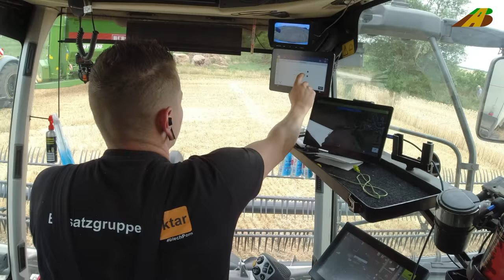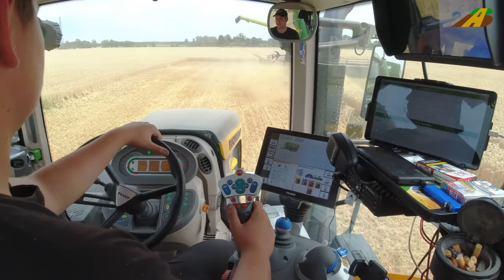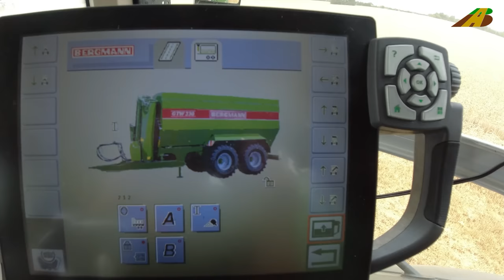Weizenernte 2022 Getreideernte Mähdrescher CLAAS Lexion Traktor Fendt Lohnunternehmen Landwirtschaft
Getreideernte 2022 in Deutschland. Winterweizen mit einem Feuchtigkeitsgehalt von 14 % wird in der Prignitz mit einem Claas Lexion 7600 Terra Trac Mähdrescher (Raupenantrieb) mit einem MacDon FD140 FlexDraper Schneidwerk 12,20 m l Lohnunternehmen Westhoff Agrar GmbH gedroschen bzw. geerntet. Auch ein Fendt 828 mit Continental-Sonderverpackung von M&H Agrarlogistik und ein Bergmann GTW 330 Überladewagen sind im Einsatz.

Grain harvest 2022 in Germany. Winter wheat with a moisture content of 14% is threshed or harvested in the Prignitz with a Claas Lexion 7600 Terra Trac combine (crawler drive) with a MacDon FD140 FlexDraper cutterbar 12.20 m l Contractor Westhoff Agrar GmbH. A Fendt 828 with Continental special packaging from M&H Agrarlogistik and a Bergmann GTW 330 transfer trailer are also in use.

Récolte de céréales 2022 en Allemagne. Le blé d'hiver avec une teneur en humidité de 14 % est battu ou récolté dans le Prignitz avec une moissonneuse-batteuse Claas Lexion 7600 Terra Trac (entraînement sur chenilles) avec une barre de coupe MacDon FD140 FlexDraper de 12,20 m de l'entrepreneur Westhoff Agrar GmbH. Un Fendt 828 avec un emballage spécial Continental de M&H Agrarlogistik et une remorque de transfert Bergmann GTW 330 sont également utilisés.

Bauern

Tractor brands and manufacturer / Traktor, Trecker bzw. Schleppermarken und Hersteller: z.B. Fendt, John Deere, Kubota, New Holland, Claas, Massey Ferguson, Case, Deutz Fahr, Valtra, Ford, Styer, JCB and many more/ uvm. Proof of evidence for the rise (general promotion approval) of unmanned aerial systems is available

Musik von Audiohub

联合收割机, комбайн Джон Дир, moissonneuse-batteuse récolte de céréales, MOISSON